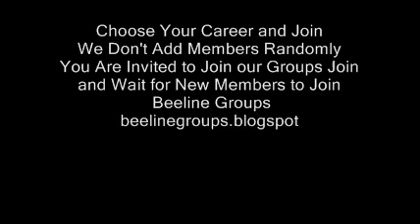Farm Labor Contractors